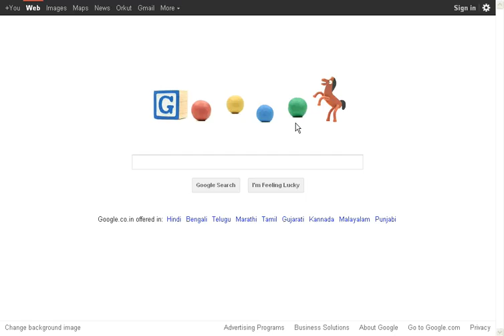Google's Art Clokey